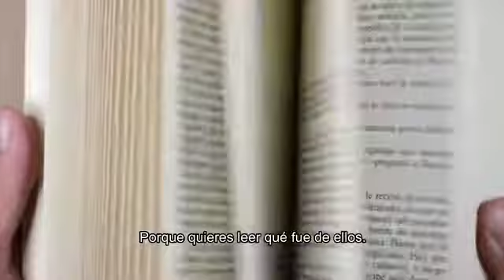video presentacion AutoBiografías.es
Vídeo del servicio de Autobiografías.es